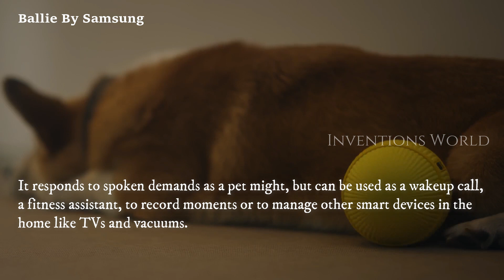Ballie by Samsung The Rolling Robot - Samsung's Near-Future Vision of Personal Care.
Ballie by Samsung: Ballie the rolling robot is Samsung's near-future vision of personal care.
Meet Ballie, the first product of Samsung’s vision to create intelligent robots that serve as life companions. Afterward, find out some of the useful ways he'll help you out around the house.
Samsung's small, yellow Ballie robot is designed to act as a personal assistant for the home, and represents the company's vision of robots as "life companions".